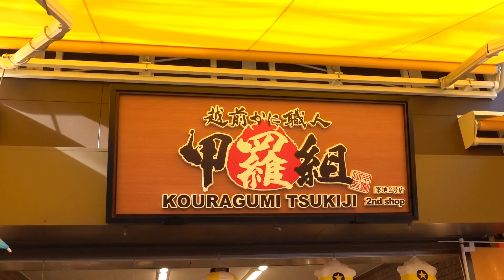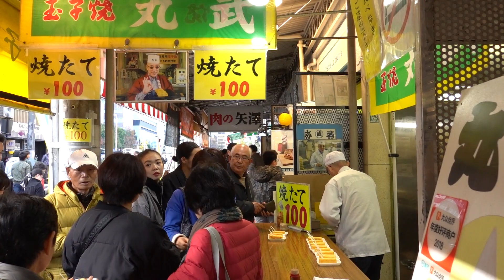風に吹かれて街歩き 外国人に人気の築地場外市場 Sony RX100VII for vlogging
2019年12月1日、日曜日の午後ひさしぶりに築地の場外市場を訪ねました。卸業者は豊洲に移転しましたが、場外市場はいまでも元気に営業を続けています。銀座にも近いことから外国人の姿も多く見られます。